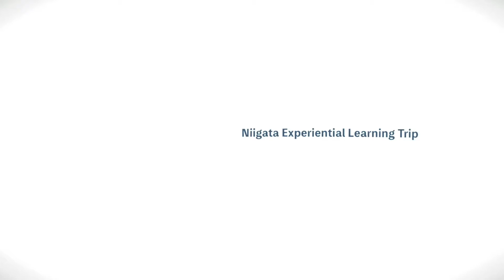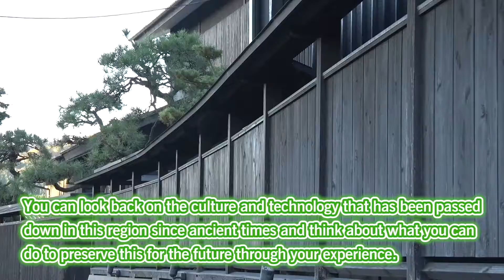Niigata Experiential Learning Trip～History and Traditional Culture～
This is a video that introduces an Experiential Learning Trip in Niigata prefecture.
(Making Japanese paper,Tea dyeing using tea leaves)